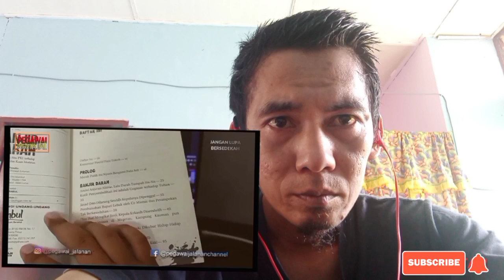🔴INI BEBENGUKNYA OKNUM PAK LURAH ‼️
🔴Ternyata‼️PAK LURAH dalang Dibalik Pemb4ntaian Para Laakar‼️

Kureact - Kucing Reaction